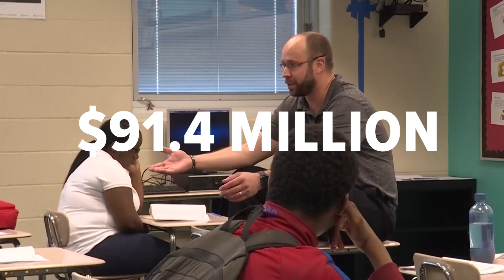CMSD's Dr. Warren Morgan responds after city council members request return of grant money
The grant funding program was created after philanthropist MacKenzie Scott gave the district a $20 million gift. --